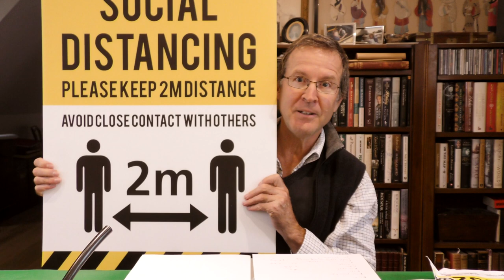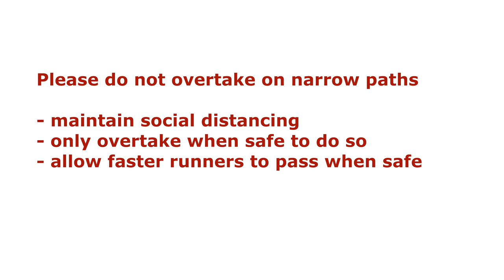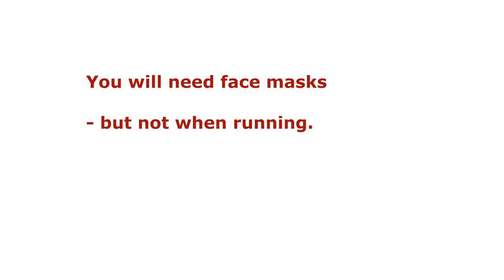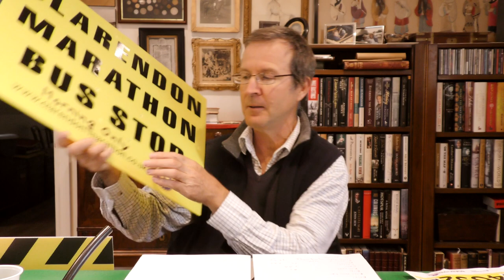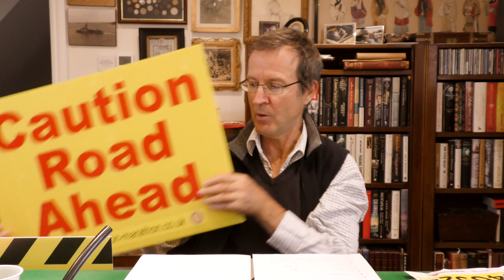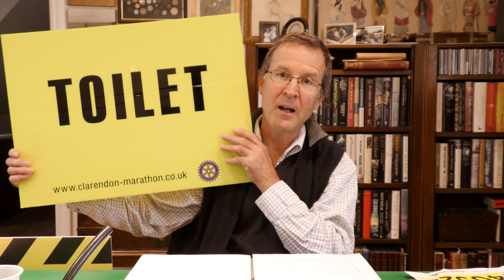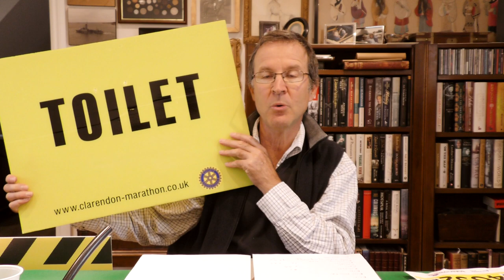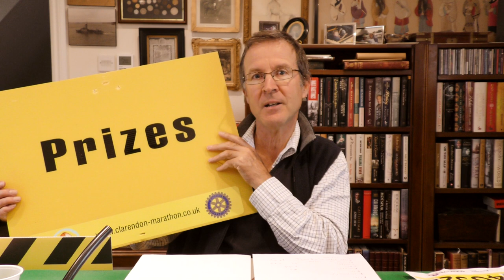Marathon Safety Video 2020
This video is has been produced to notify runners of the requirements on them when running the 2020 marathon to keep the covid risks to a minimum.